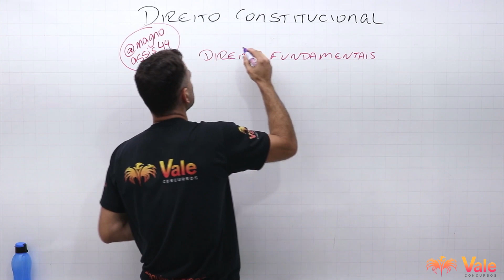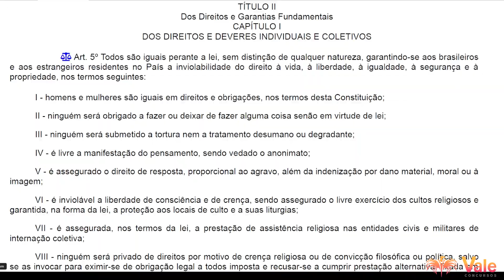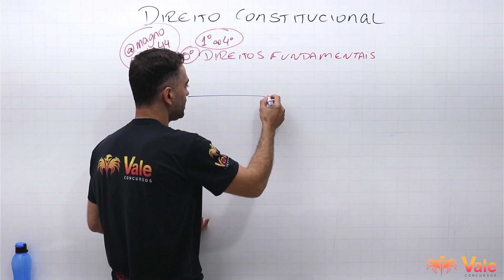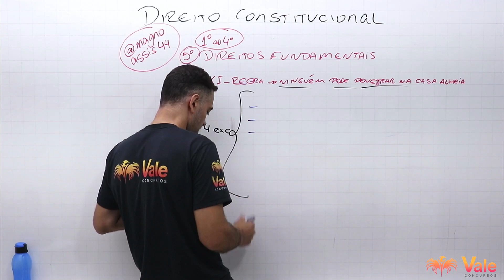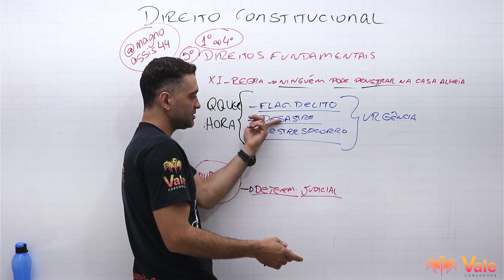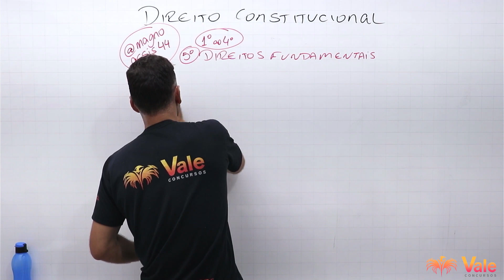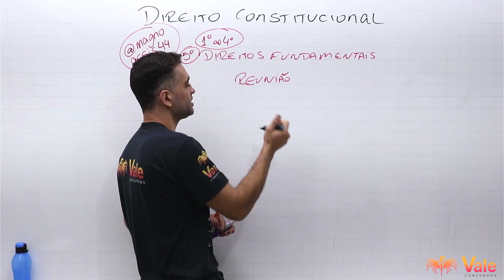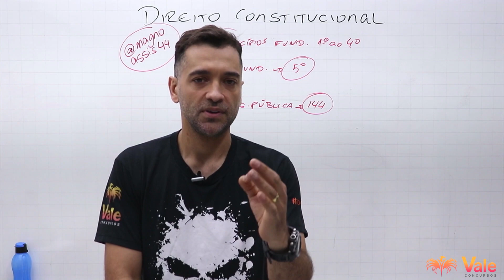GCM Ipatinga - Artigo 5º Principais Incisos - DICA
Quer ser APROVADO no concurso da Guarda Civil Municipal de Ipatinga?

== 🚀SOMOS ESPECIALISTAS NOS CONCURSOS DE GUARDA MUNICIPAL🏆==